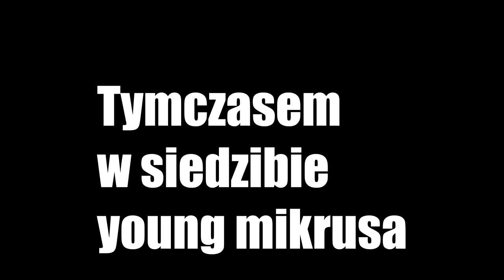Zasadzka na Nikodema cz. 3